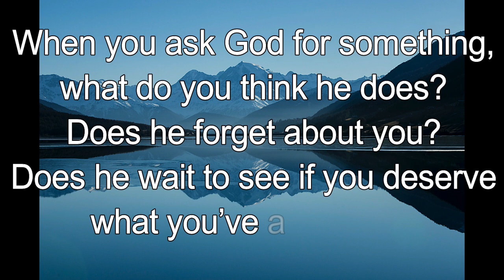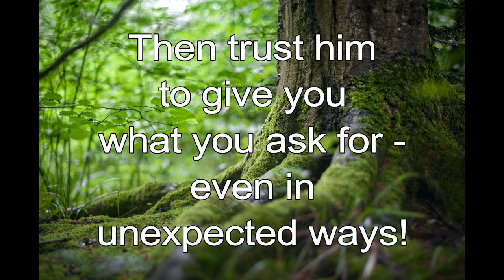365 CHRISTIAN MEDITATION 💙 BIBLE DEVOTION | JULY 20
Christian Meditation 💙 Matthew 21:22 NKJV
Whatever you ask in prayer, believing you will receive.